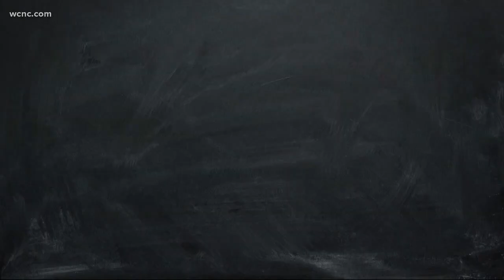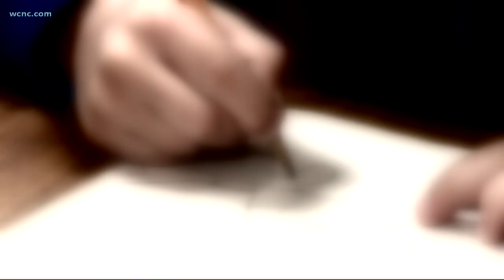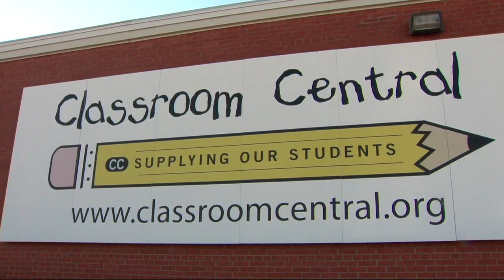Classroom Central helps teachers get free school supplies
The entire WCNC station teamed up with Classroom Central, an organization that equips students in need by collecting free school supplies for teachers.